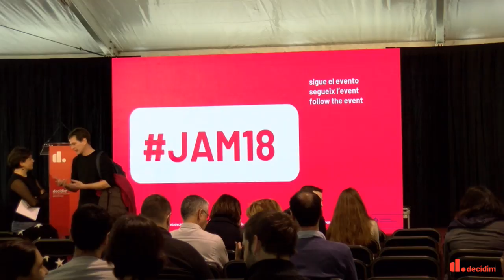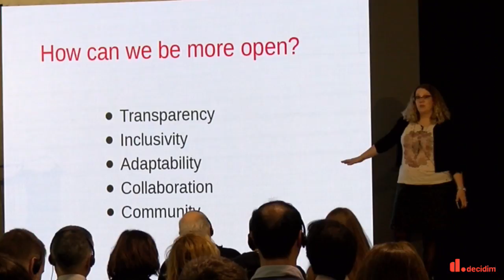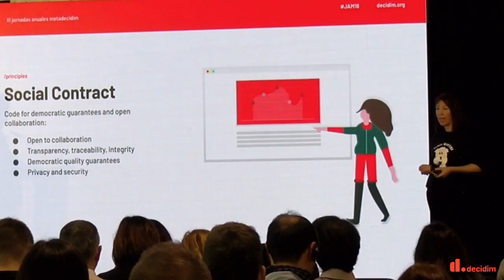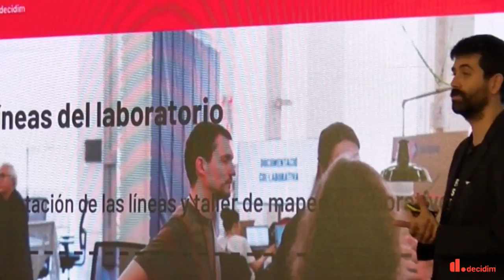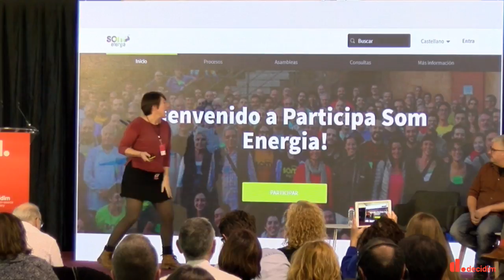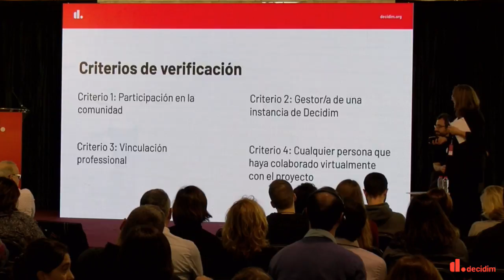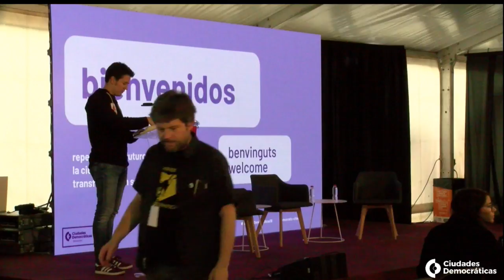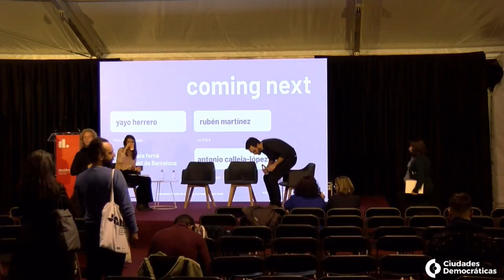28 de Novembre – Ciutats Democràtiques / JAM18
10:00-10:15 - Bienvenida JAM18. Gala Pin & Fernando Pindado, Ajuntament de Barcelona
10:15-11:15 - When we say “open”. Heather Leson, Federación Internacional de la Cruz Roja y la Media Luna Roja (Federación Internacional
11:45-13:00 - Decidim en 6 capas (7’ cada capa)Democracia participativa de código libre para ciudades y organizaciones Arnau Monterde, Ajuntament de Barcelona Decidim Grace Hopper (v. 0.1x) Carol Romero, Localret Software libre y autonomía tecnológica Andrés Pereira de Lucena, aLabs Gobernanza democrática de la comunidad Metadecidim Elisenda Ortega, Ajuntament de Barcelona Experimentación e innovación democrática Pablo Aragón, Universitat Pompeu Fabra & Eurecat El futuro de Decidim Xabier Barandiaran, UPV/EHU
16.00-16:15 - Presentación. Arnau Monterde, Ajuntament de Barcelona
16:45-17:45 - Gobernanza democrática para la transformación social María Sefidari, Wikimedia Foundation Claudina Sarahe, Composites Collective Christian Iaione, Libera Università Internazionale degli Studi Sociali Guido Carli Moderadora: Mayo Fuster Morell, Dimmons - IN3/UOC
17:45-18:45 - El futuro de la ciudad democrática: ecofeminismos, procomún y tecnología Yayo Herrero, CTXT Rubén Martínez, La Hidra Antonio Calleja-López, Tecnopolítica - IN3/UOC
18:45-19:30 - Clausura de las Ciudades Democráticas Gala Pin, Ajuntament de Barcelona Rukia Lumumba, People’s Advocacy Institute Moderadora: Marta Peirano, eldiario.es